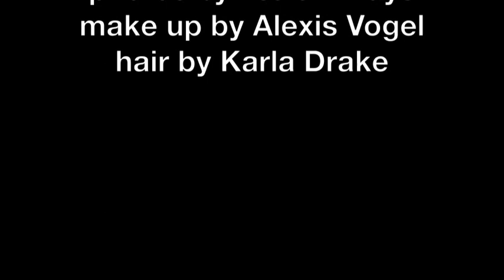viviana soldano beauty shots! ALEXIS VOGEL PHOTO SHOOT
glamour photos of viviana soldano in front of a mirror photo by Isaiah mays, make up alexis Vogel